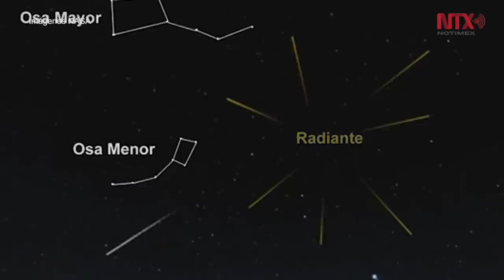Llegan las Cuadrántidas al cielo, primera lluvia de estrellas del 2017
La próxima vez que aparezcan las Cuadrántidas en el cielo será hasta el verano de 2022